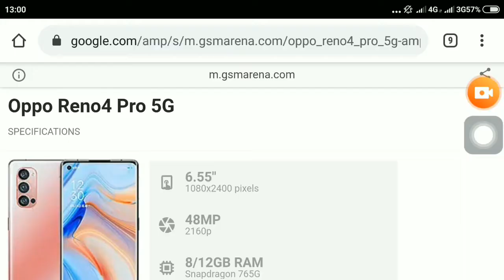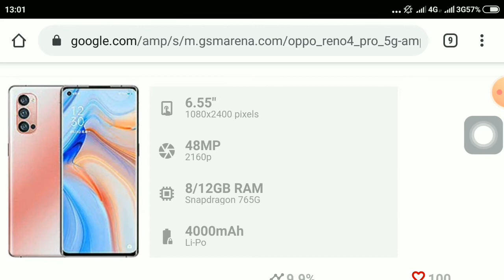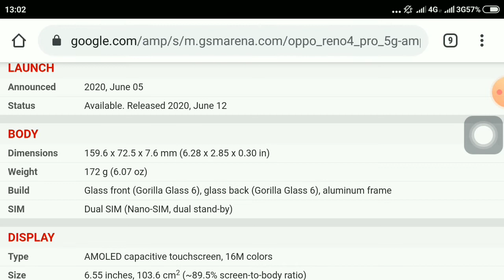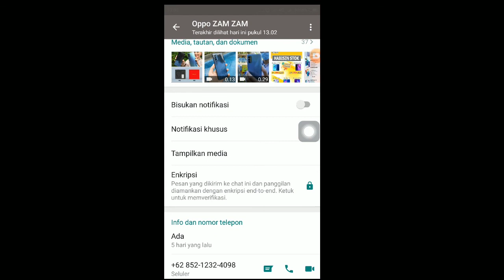KAMERA HP TERBAIK 2020 OPPO RENO 4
Super Canggih OPPO Reno 4 Hp teknologi terbaru 2020